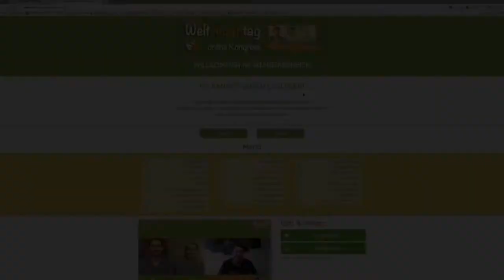Trailer Weltvegantag Kongress 2017 - MeinKongress.de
Der Weltvegantag Kongress von Kevin Heckmann, Stefan Hiene und Ingo Lienemann erwartet Dich vom 22.11. bis zum 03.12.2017.

Aus dem Herzen lebende Veganer berichten von ihren Erfahrungen.

Die Veranstalter möchten Dich undogmatisch und mit einer Menge positiver Energie über das vegane Essen und Leben informieren und haben dafür über 20 Interviews geführt.

"Wir möchten Hilfen zum Einstieg geben, konkrete Tipps und Tricks, wir möchten bestehende Ängste - Stichwort „Nährstoffmangel“ - abbauen und Sicherheit geben, wir möchten aktuelle Entwicklungen aufgreifen und berichten, welche Erfahrungen vegan lebende Menschen gemacht haben."

Viel Freude und spannende Interviewstunden wünscht Dir Norma